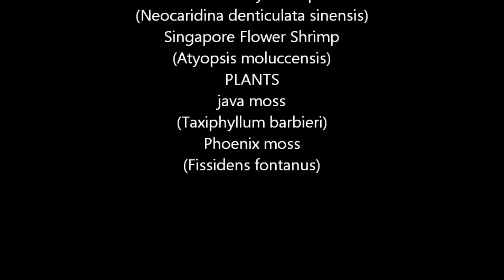aQUARIUM30GAL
Freshwater Aquarium, Planted Aquarium,30 gal.